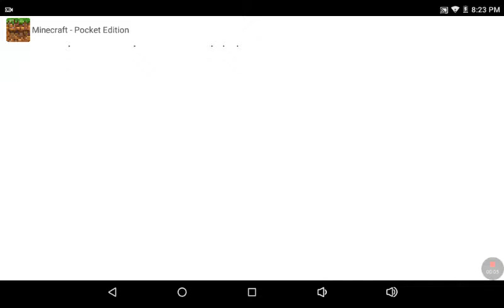Game blog 01